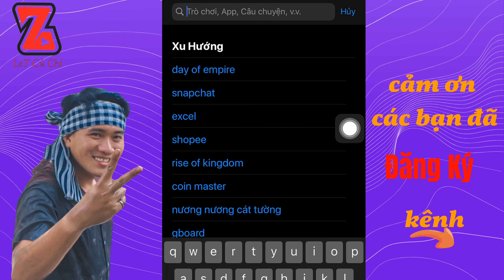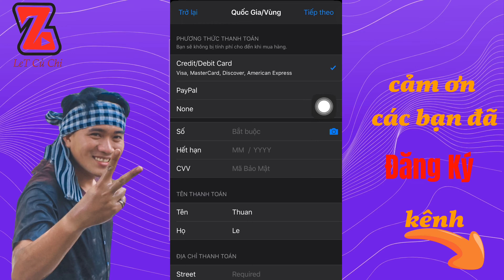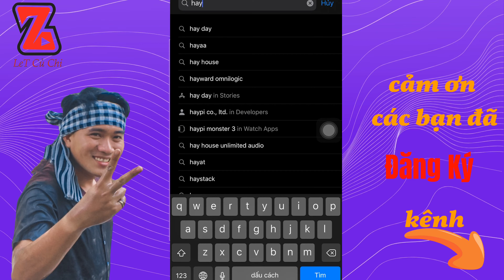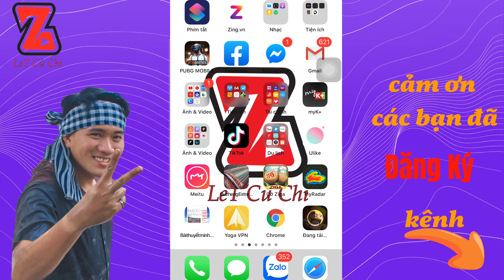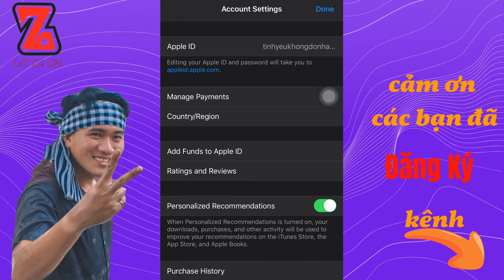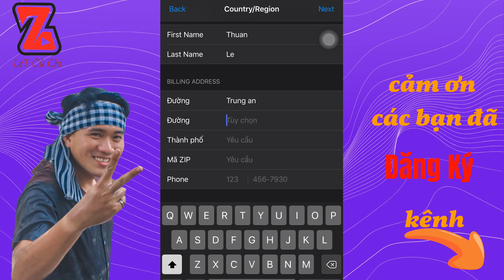Cách tải CLASH OF CLANS và HAY DAY cho iPHONE miễn phí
clip này mình sẽ hướng dẫn các bạn dùng iphone cách chuyển vùng để tải được CLASH OF CLANS và HAY DAY miễn phí

"Một đăng ký của bạn sẽ là động lưc để tôi tạo ra những video hay hơn nữa"
© Bản quyền thuộc về
© Copyright by LetCủChi ☞ Do not Reup